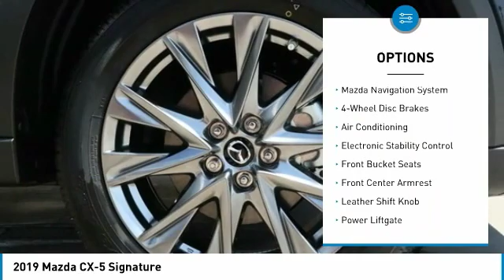2019 Mazda CX-5 2019 Mazda CX-5 Signature FOR SALE in Las Vegas, CA MK680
6950 West Sahara Ave.